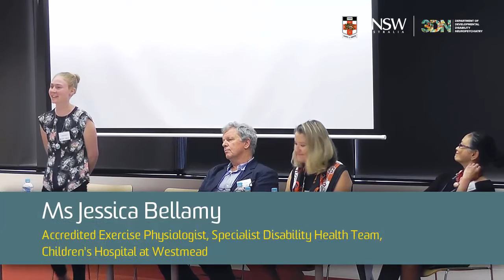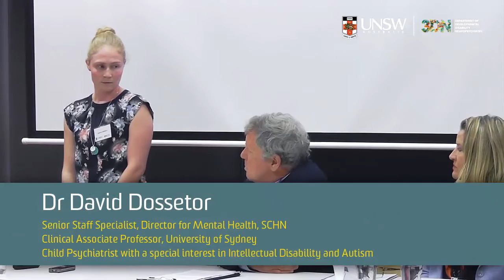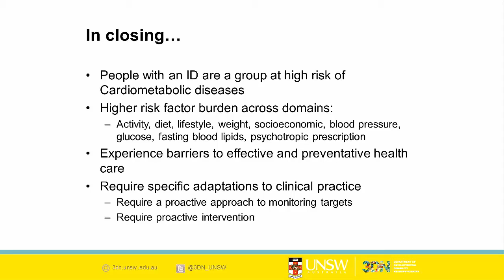Panel 2: Clinical approaches to managing risk - Cardiometabolic Framework Launch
In this film, Prof Julian Trollor chairs a panel on multidisciplinary approaches to cardiometabolic care. Panel members include Ms Jessica Bellamy, Dr David Dossetor, Ms Arahni Sont and Dr Aline Smith.

This presentation was filmed at Positive Cardiometabolic Health for People with an Intellectual Disability: Launch of an Early Intervention Framework and Resources; a forum that was held at UNSW Australia on 22 July 2016. The Early Intervention Framework was developed by the Department of Developmental Disability Neuropsychiatry (3DN) at UNSW Australia, with funding from Mental Health –Children and Young People, NSW Health.

The Early Intervention Framework and Resources aim to improve cardiometabolic health outcomes for people with an intellectual disability. Adult and adolescent versions of the Early Intervention Framework, consumer postcards, and accessible resources for clinicians, carers and people with an intellectual disability are free to download